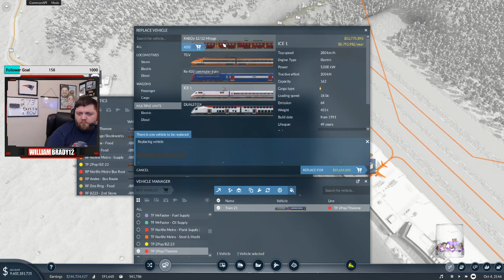Plenty to go Around - European Map - Transport Fever 2 - Ep 25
Opening up the Food Pantry...

This is my second play-through of Transport Fever 2!

Here is the playlist of my first play-through...